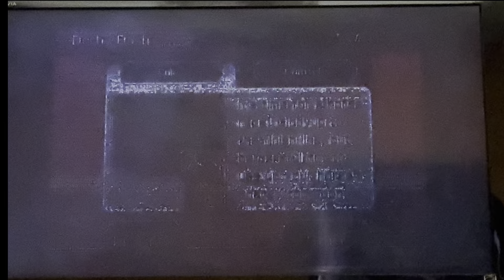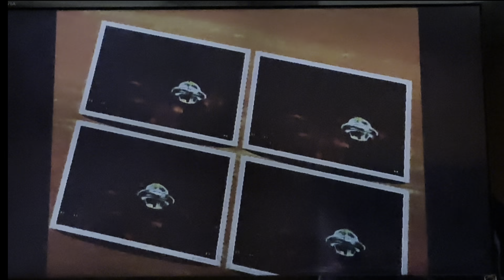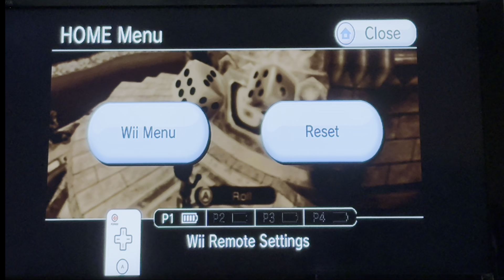THE FINAL WII PARTY RAGE VIDEO???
Hi
Sorry about the screen being a lil dim